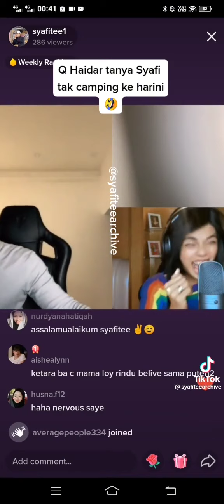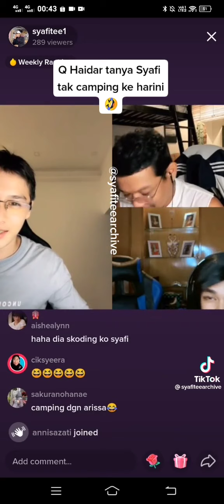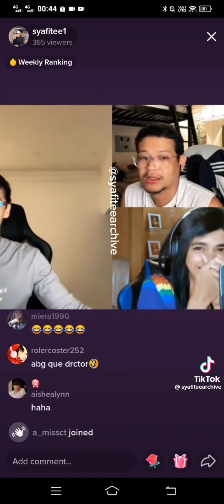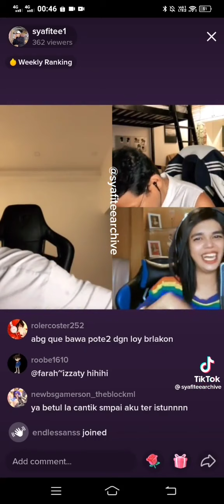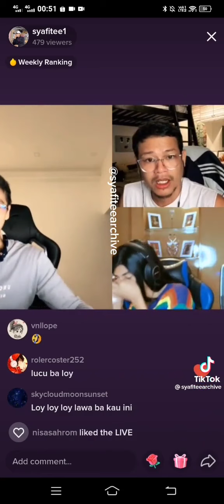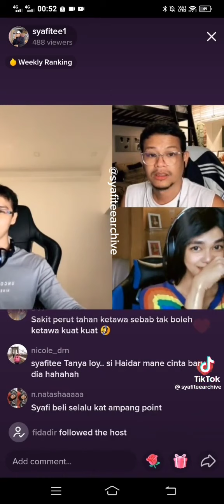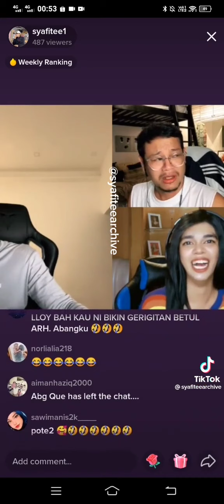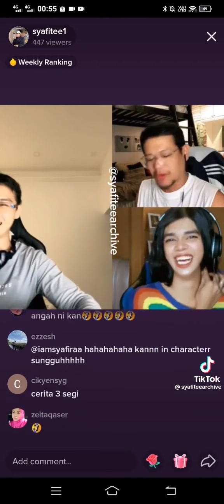rindu kat dorg..